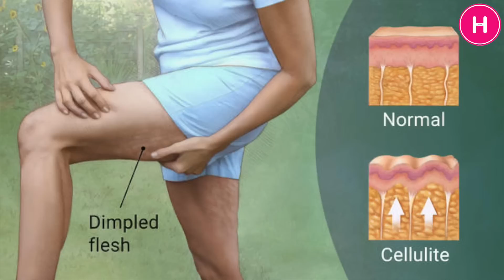٦ أجهزة غريبة فادتني وغيرت حياتي لازم تعرفوا عنها - HIND DEER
في هذا الفيديو أعرض لكم خلاصة تجاربي لبعض المنتجات لتي فادتني و حبيت افيدكم فيها و درجة تقييمي لكل منتج ... استمتعوا

كوبون الخصم SIGMA2016

كوبون الخصم Ndjhgygy

كوبون الخصم HindDeerVIP

Hind Deer
PO Box340244
Columbus OH43234
US